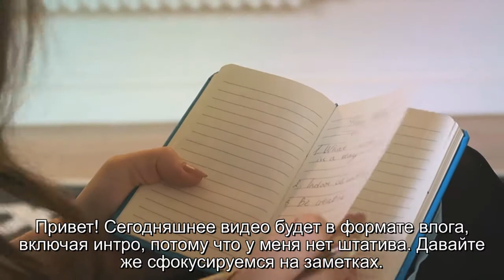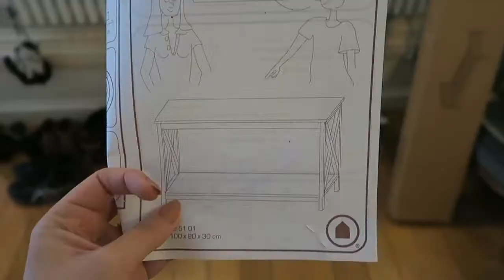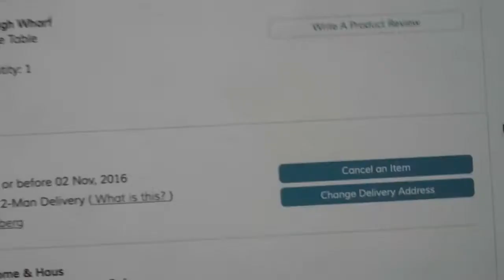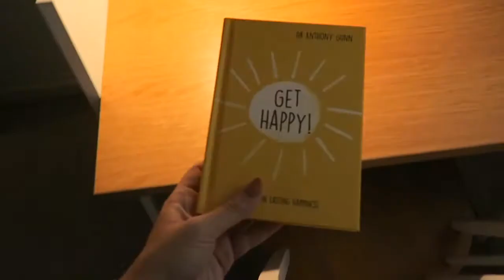JUNE NOTES (CutiePieMarzia/русские субтитры/rus sub)